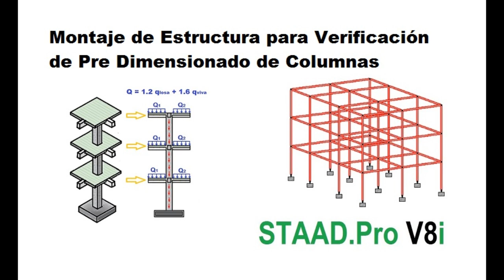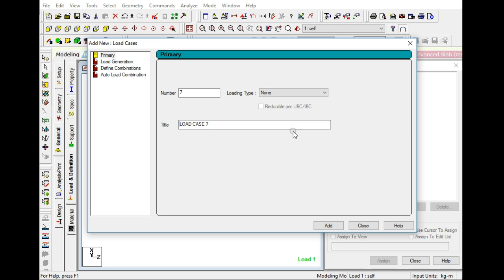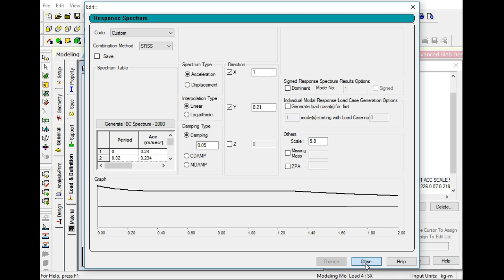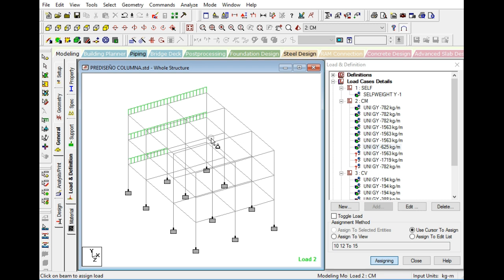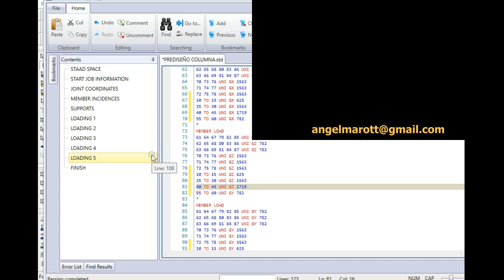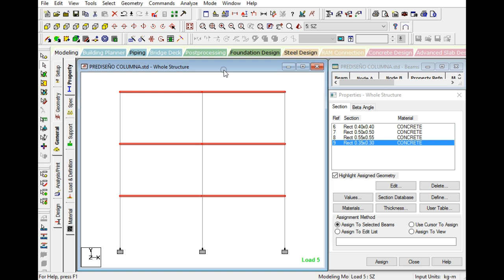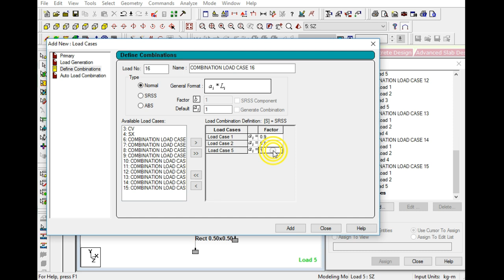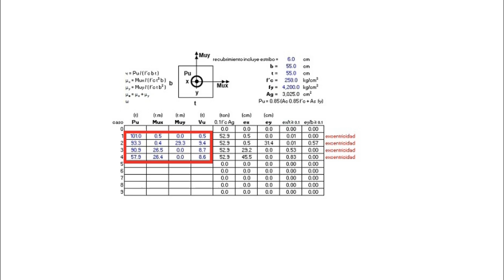Estructura en StaadPro para Verificar Pre Dimensionado de Columnas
para Pre Dimensionado de Columnas y Área Tributaria.